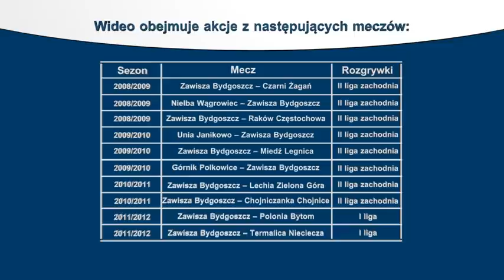Rafał Piętka, Wideo nr 1 - sezony 2008/2009, 2009/2010, 2010/2011, 2011/2012, środkowy pomocnik